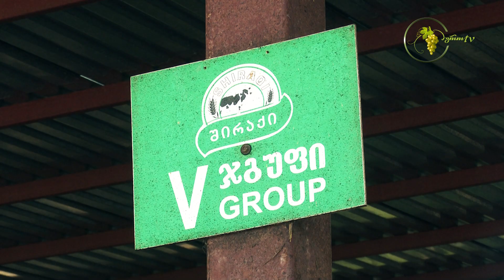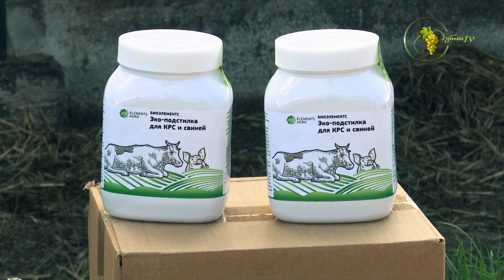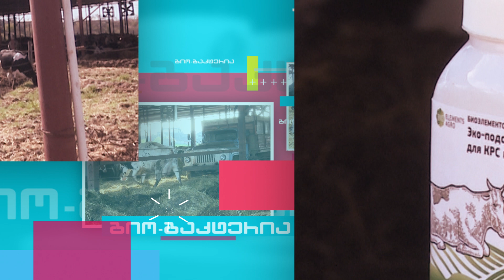"ბიო-ბაქტერია" ინოვაცია ფერმერებისთვის!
აღწერა:
მსხვილფეხა და წვრილფეხა რქოსანი საქონლისა და ღორების ნაკელის ბიოდესტრუქტორი.

პრეპარატის დადებითი მხარეები:

​* წყვეტს ნაკელის მიღებისა და უტილიზაციის პრობლემას.
​* ანეიტრალებს უსიამოვნო სუნს, კერძოდ ამიაკს.
​* მასტიტის კანის ჩირქოვანი და ანთებითი დაავადებებისა და ჰერმინთოზების პროფილაქტიკას.
​* ზედის სულადობის პროდუქტიულობას.
​* აუმჯობესებს ხორცის ხარისხს და გემოს.
​* ზოგავს ენერგო რესურსებს და საკვებს.
მოქმედების პრინციპი:

პრეპარატი შეიცავს ბაქტერიებისა და სოკოების აქტიურ კომპლექსს, რომელიც უშვებს და ხელს უწყობს ნაკელისა და საგების ანაერობული კომპოსტირებისა და გაუვნებელყოფის პროცესს. ქმნის სასარგებლო მიკროფლორას, თრგუნავს დაავადების გამომწვევი მიკროორგანიზმების ზრდას, აქრობს ნაკელის პათოგენურ ზემოქმედებას ცხოველების ორგანიზმზე.
საგების 40 სმ. სისქისა და არანაკლებ  1 *C ტემპერატურის პირობებში აქტიურად გამოყოფს სითბოს, რაც გათბობაზე დანახარჯების შემცირების შესაძლებლობას იძლევა.

დოზირება:

* 0,5კგ 100 -125 მ/2 -ზე
* ანტიბიოტიკებისა და დეზინფექციის საშუალებების გამოყენებისას დოზას ზრდიან 25%-ით.
* დოზირება პირველ თვეს 1კვ.მ=0,005 გრამი.

გმოყენების ხერხი:
მშრალი ხის ნახერხი გაშლა.

* ღორების შემთხვევაში ნახერხს შლით 40სმ-ზე
* რქოსანი პირუტყვში ნახერხს ვშლით 60სმ-ზე

1) კონცენტრანტს ურევენ ნეიტრალურ შემავსებელში (შროტში, ქვიშაში, ქატოში, ნახერხში, ცარცსა და მისთანებში) შეფარდებით 1:1 და თანაბრად მოაბნევენ საგების მთელ ზედაპირზე. ამის შემდეგ შენობაში შემოჰყავთ ცხოველები. შემდგომში პრეპარატი შეაქვთ 4-5 კვირაში ერთხელ. განმეორებითი დამუშავების დროს შესაძლებელია პრეპარატის დოზის 20%-ით შემცირება. საგების შემკვრივების დარად მას ზემოდან აყრიან ახალ ჩალას ან ნახერხს. არა მჩიჩქნელი ცხოველების მოშენებისას საგებს აბრუნებენ კვირაში ერთხელ. ღორების შემთხვევაში თვეი ერთხელ. 12-18 თვეში საგებს მთლიანად ცვლიან.

შენახვის პირობები:

მშრალ ცივ ადგილას 5*C-დან 25*C-მდე ტემპერატურის პირობებში. მოარიდეთ მზის პირდაპირ სხივებს.  არ გაყინოთ!

უსაფრთხოების ზომები:

შეინახეთ ბავშვებისთვის მიუწვდომელ ადგილს. თვალში მოხვედრის შემთხვევაში გამოირეცხეთ დიდი რაოდენობით წყლით. არ შეისუნთქოთ. პრეპარატი უსაფრთხოა ადამიანის, ცხოველის, მცენარისა და გარემოსთვის. არ შეიცავს მავნე ნივთიერებებს, პათოგენურ და გენმოდიფიცირებულ მიკროორგანიზმებს. შეესაბამება ჯანმოს, WHO, FAO და  JECFA ნორმებს.